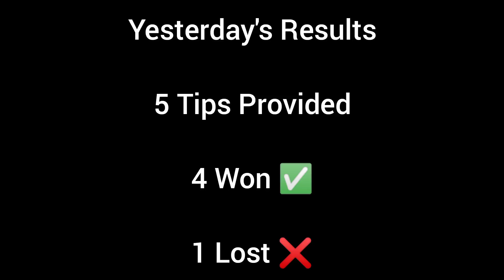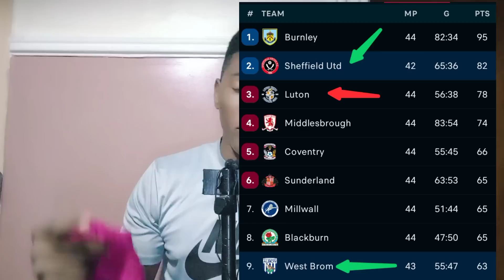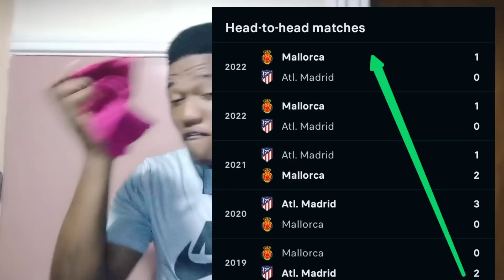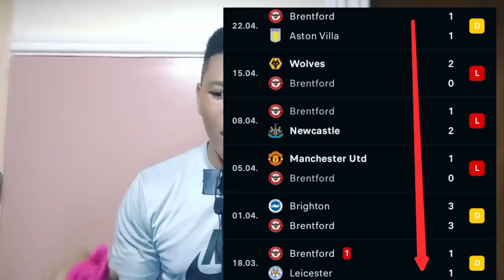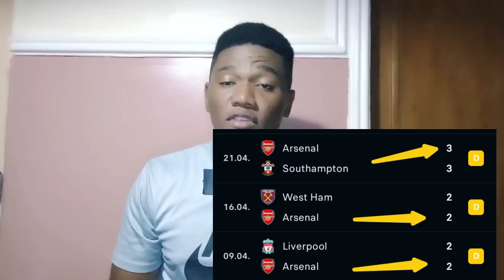FOOTBALL PREDICTIONS TODAY 26/4/2023 SOCCER PREDICTIONS TODAY | BETTING TIPS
today, Wednesday 26th April 2023. Sports betting can
contains
26/4/2023 football betting predictions
today.